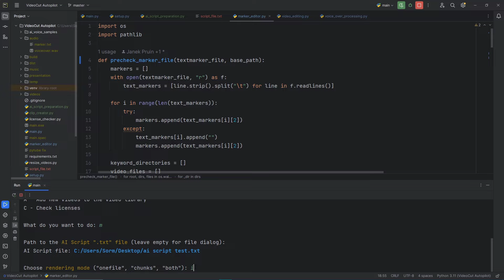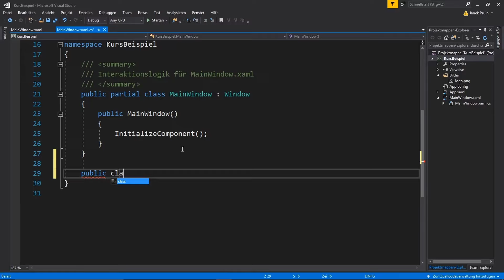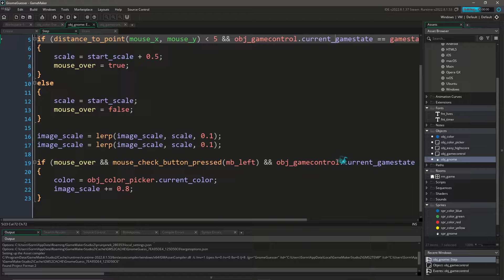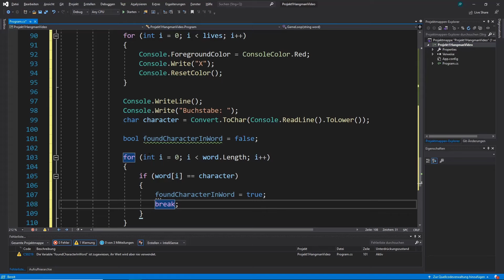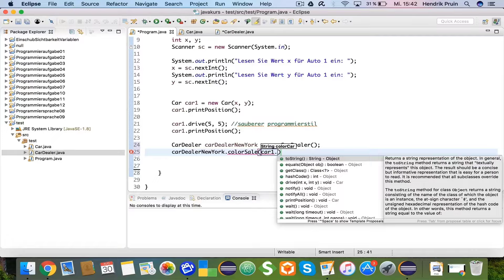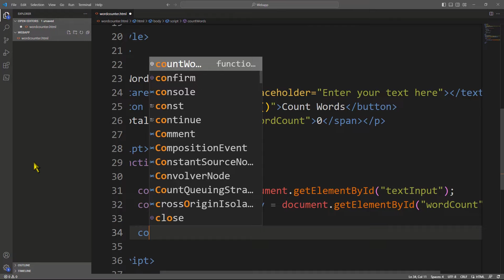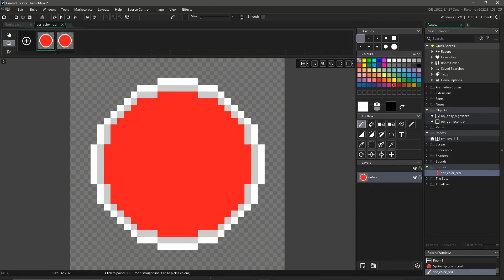Meine Hobby-Entwickler Philosophie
In diesem Video möchte ich mal darüber reden, wie wichtig es ist als Programmierer mal über den Tellerrand zu schauen und auch mal andere Programmier-Bereiche anzuschauen.